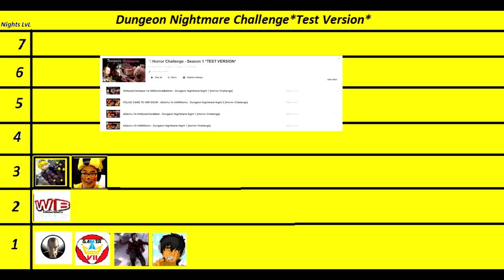SCARIEST MATCH SO FAR - ADAchu VS WillboskiCareBear - Night 2 [Horror Challenge]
ADAchu VS WillboskiCareBear -  Night 2 [Horror Challenge]

WARNING - THIS VIDEO CONTAINS SCREAMS BE AWARE OF VOLUME!!

Hello this is Challenge night 2 vs Willboski:)

Hope you like this video:D make sure to check out the all other challenge that have been made so far:)

See ya on the next part:D//ADA!

Cosplaying As: Pikachu and Carebear

2: Have webcam and a good mic

3:Stay active on my channel:)